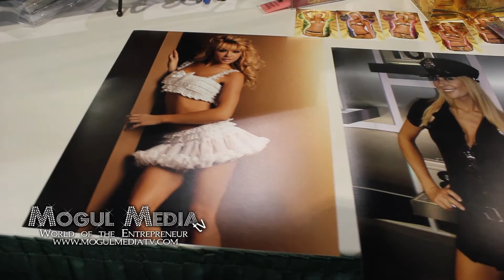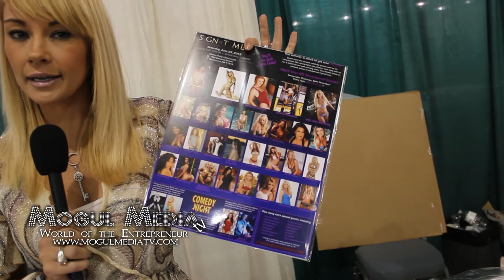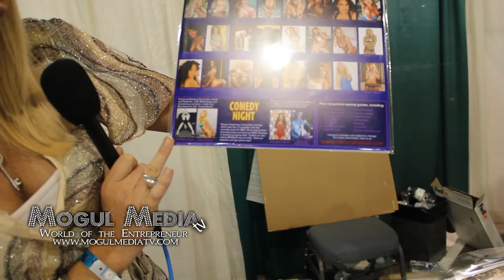LISA GLEAVE INTERVIEW FROM WIZARD WORLD PHILADELPHIA 2012